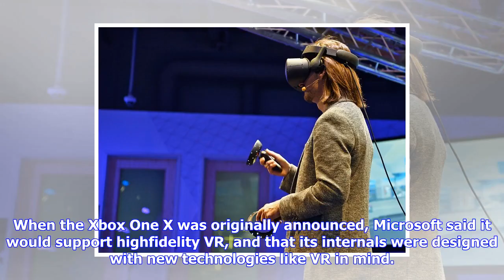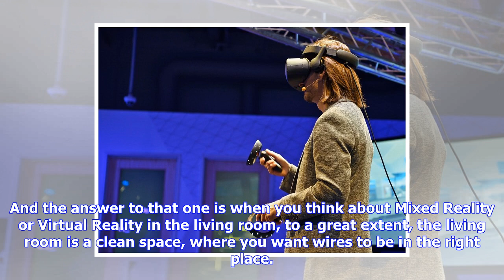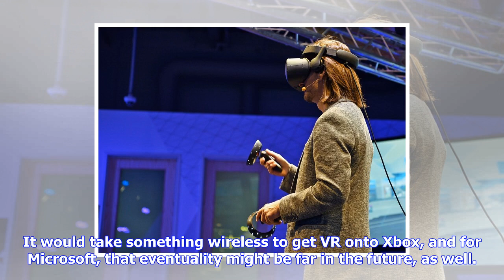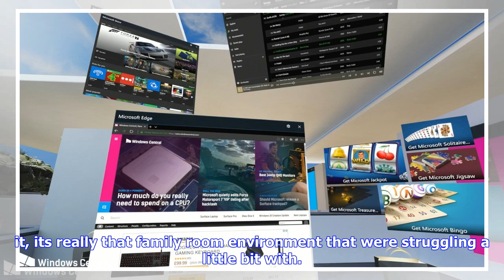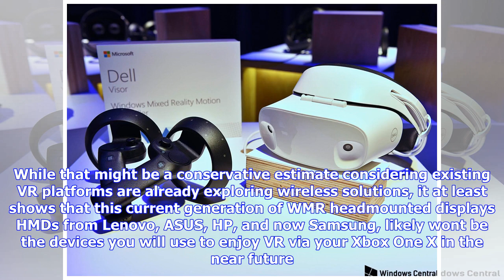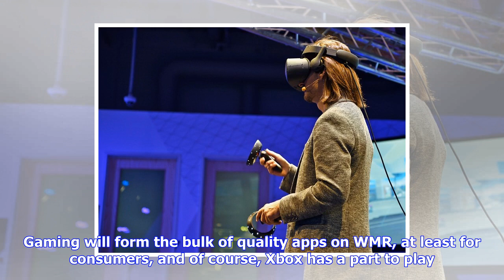Breaking News | Vr on xbox one x, and why you shouldn't expect it anytime soon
Vr on xbox one x, and why you shouldn't expect it anytime soon

When the Xbox One X was originally announced, Microsoft said it would support highfidelity VR, and t...